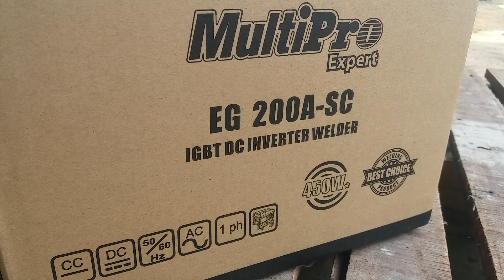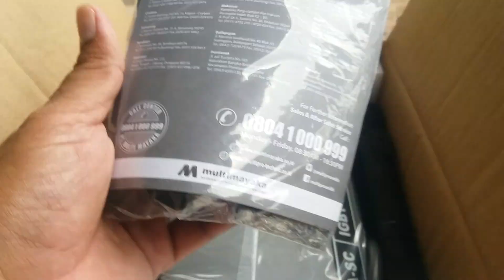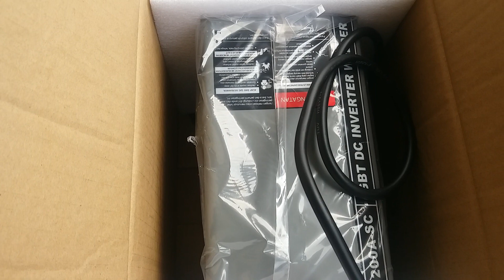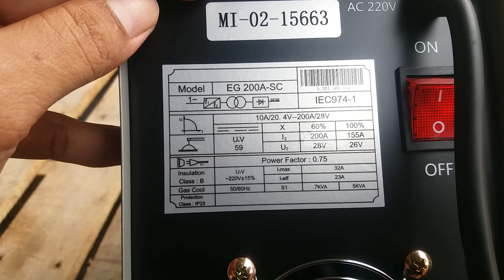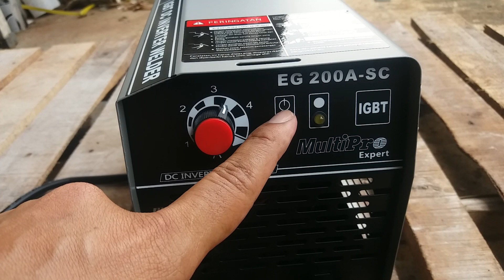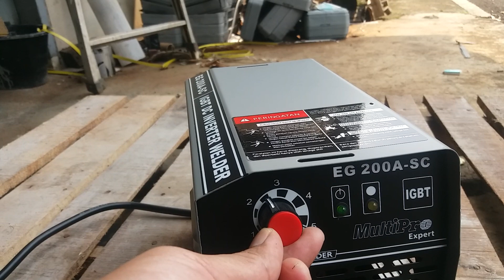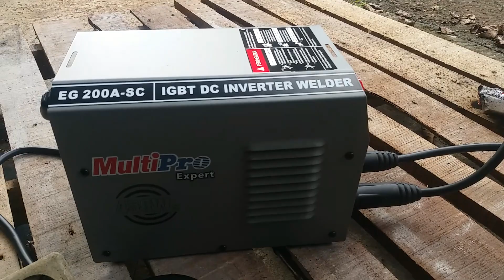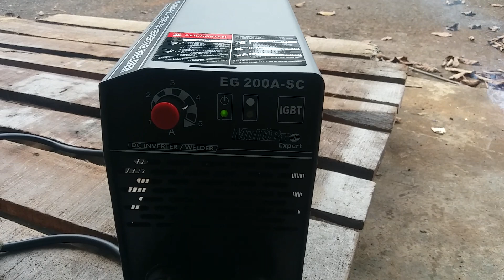مراجعة آلة اللحام 450 وات - EG 200A SC Multipro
las listrik,
best 450 watt welding machine, 450 watt multipro welding machine, 450 watt welding machine review, best 450 watt welding machine, best 450 watt electric welding machine.

مراجعة آلة اللحام 450 واط ، اختبار آلة اللحام الخبير EG 200A SC
آلة اللحام المتعددة ومراجعة اللحام المباشر
 مراجعة آلة اللحام ، مع أحدث سلسلة من التيار الكهربائي 200 من Multipro

 يمكن لهذا النوع من آلة اللحام 450 وات اللحام باستخدام سلك LB بقطر 2.6 مم
 آلة لحام كهربائية بدون سلك لحام ، ما الذي يمكن عمله في هذه الآلة
 افضل ماكينة لحام 450 وات